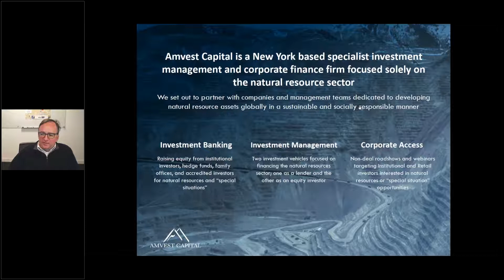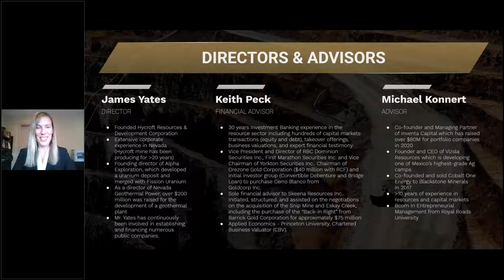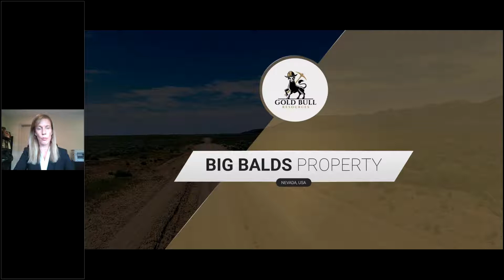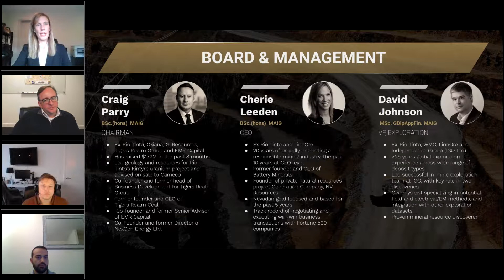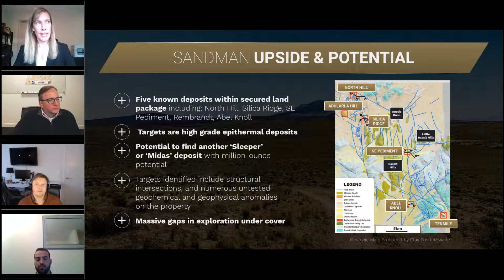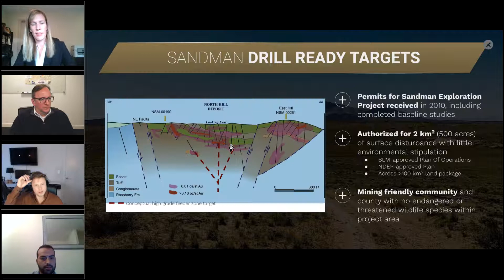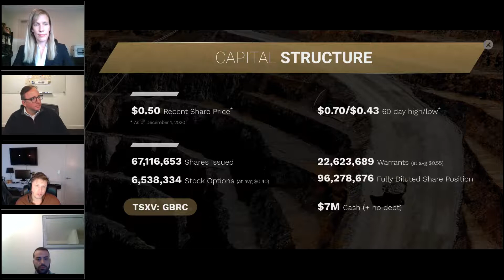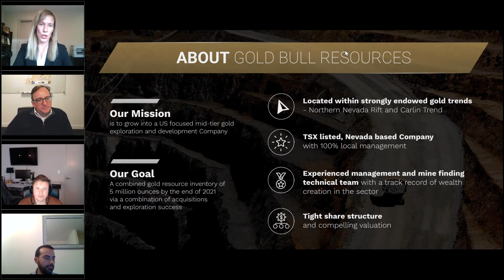Gold Bull Resources Corp live webinar w replay, Thurs, Dec 17, 4 05 PM EST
Gold Bull Resources Corp. (TSX-V: GBRC, OTC: BLSSF)  is a gold focused exploration and development company with a portfolio of prospective projects located in Nevada and Utah. The company has two Nevada gold projects on the Northern Nevada Rift and Carlin Trend. On trend and drill-ready Sandman, purchased from Newmont has a 309,900 gold resource, as per a 2007 NI 43-101 Resource Estimate. Sandman has an excellent large-scale exploration potential with walk up drill targets.